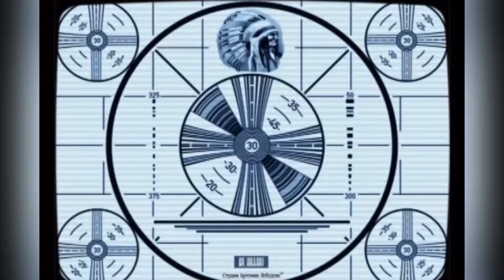College Track Recruiting is Changing FOREVER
We discuss how many of the major colleges are changing conferences and how Arkansas, Auburn, and Florida will dominate track and field because of their transfers.